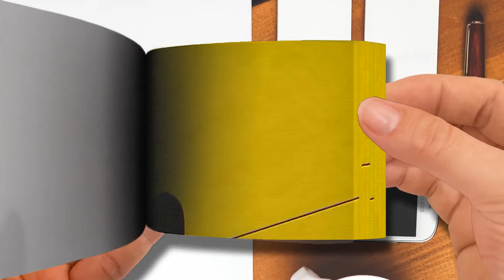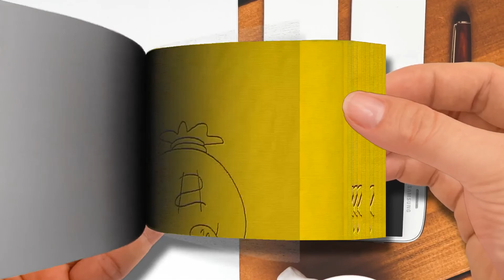【Flip Book】 Pencilmation THE HOLE STORY & More Gaps， Traps， and Holes！ - Pencilmation Cartoons-Part